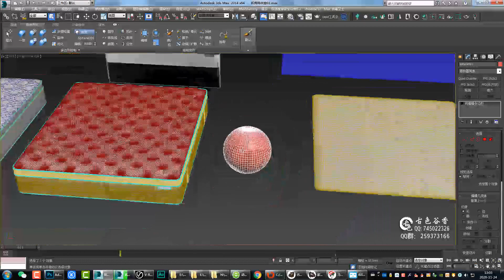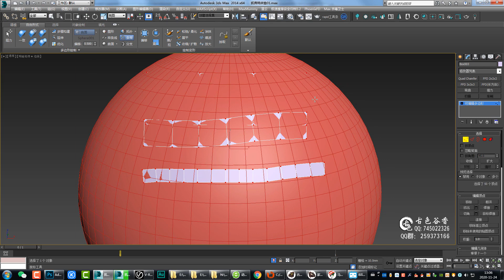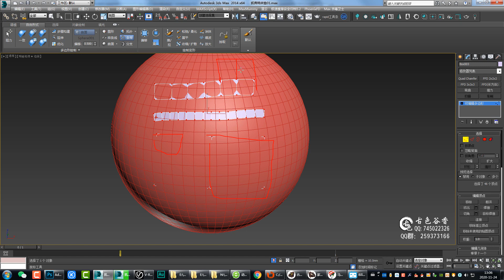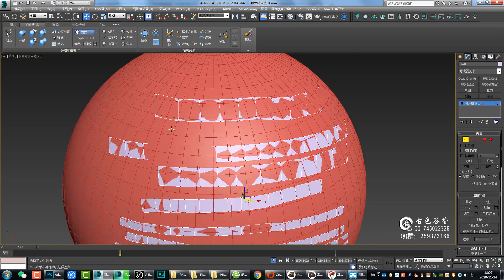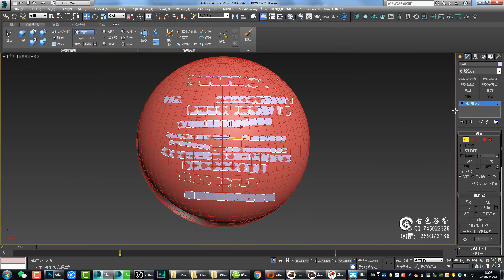139石墨条带工具使用教程